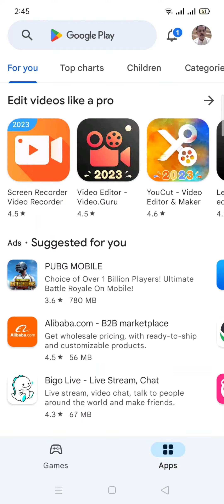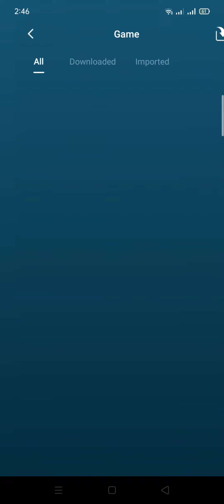how to download GTA vice city stories in mobile without any problem